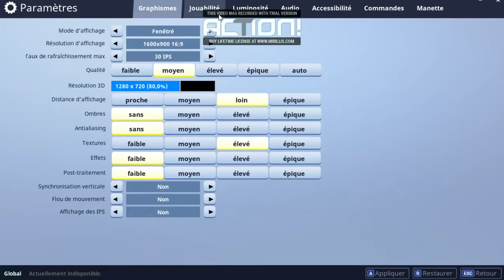fortnite tuto comment ne plus beuguer sur fortnite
Dite moi en commentaire si la vidéo vous a plus,Dite moi que vous voullez voir quand en scène rp sur garry's mod n'oublier pas de laisser un like sa fera toujours plaisir merci a ceux qui y contribueront et ceux qui contribueront à laisser des commentaires